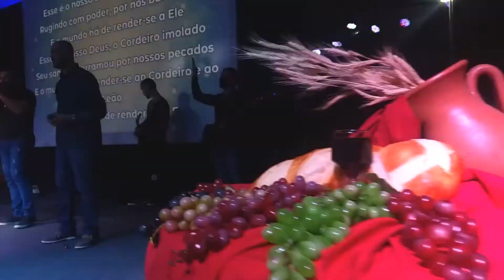04/07 RECAP IGREJA BATISTA SHALON DE PARANAVAÍ/PR